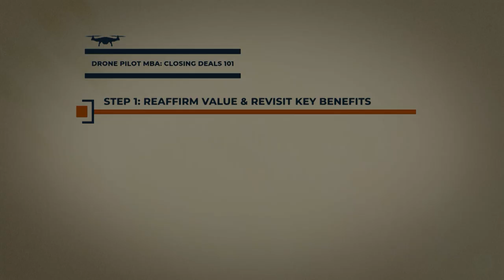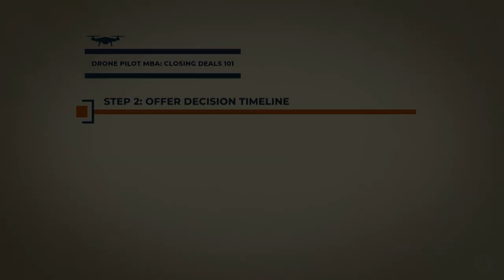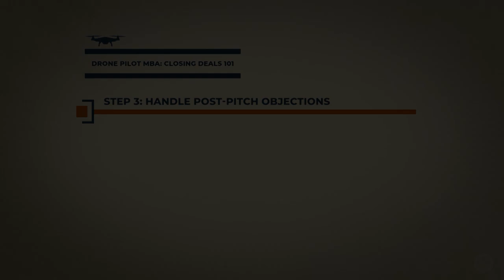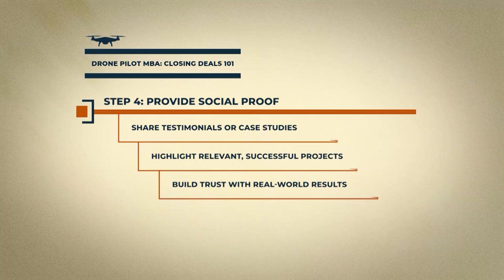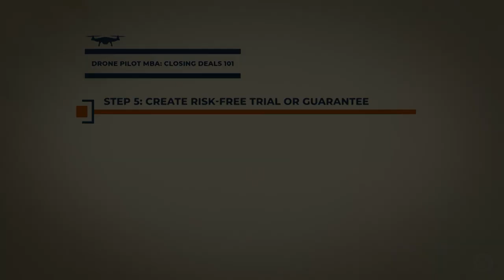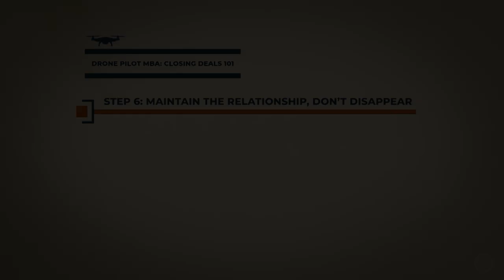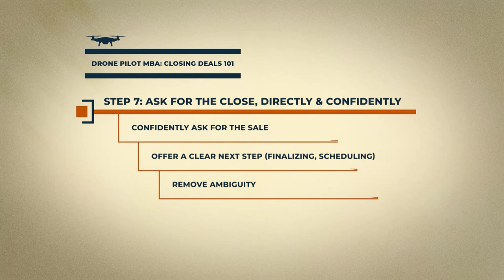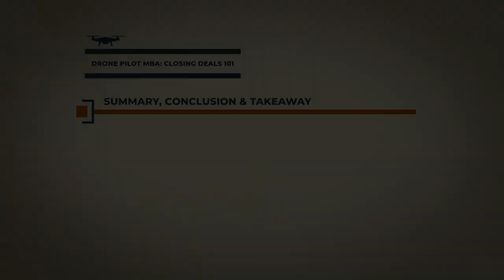Drone Pilot MBA: Closing Deals 101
Inside this issue of Drone Business Strategy Magazine, we dive into the 7 critical steps you need to take after your pitch to turn hesitation into action and close more deals. Whether you're facing indecisive clients or post-pitch objections, this drone pilot business strategy session is for you. Thanks for joining us!

So you’ve pitched your drone services, the prospect seemed interested, but then… silence. What went wrong? Why is closing the deal so difficult, even after you’ve delivered a solid presentation?

In this video, I break down 7 actionable steps to close more deals - faster and more profitably.

Here’s What You’ll Learn:

1. How to reaffirm your value and keep prospects engaged.
2. How to create urgency without being pushy.
3. Proven ways to handle objections and reduce client hesitation.
4. The power of social proof and risk-free trials.
5. How to confidently ask for the close and turn interest into business.

7 Steps to Closing More Deals After the Pitch

0:00 - Opening: Drone Pilot MBA: Closing Deals 101
2:12 - Introduction: Drone Pilot MBA: Closing Deals 101
3:49 - Step 1. Reaffirm Value & Revisit Key Benefits
5:04 - Step 2. Offer Decision Timeline
6:27 - Step 3. Handle Post-Pitch Objections
7:52 - Step 4. Provide Social Proof
9:12 - Step 5. Create Risk-Free Trial or Guarantee
10:26 - Step 6. Maintain the Relationship, Don’t Disappear
11:42 - Step 7. Ask for the Close, Directly & Confidently
13:19 - The Takeaway
16:09 - Outtakes